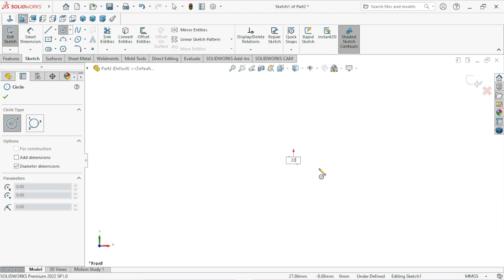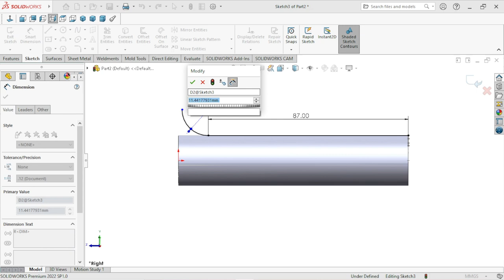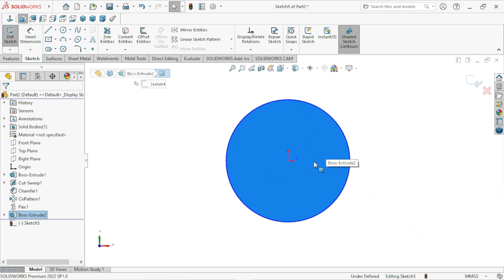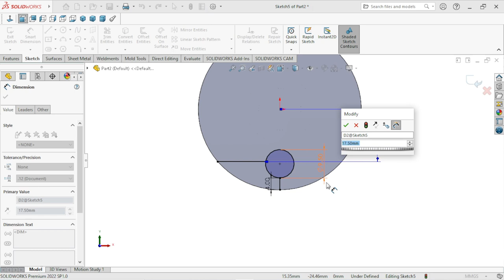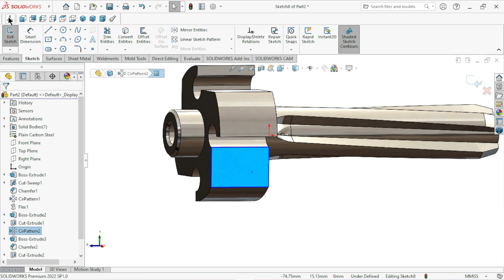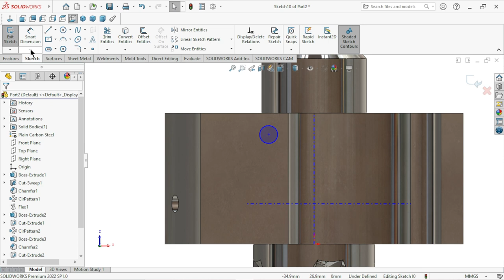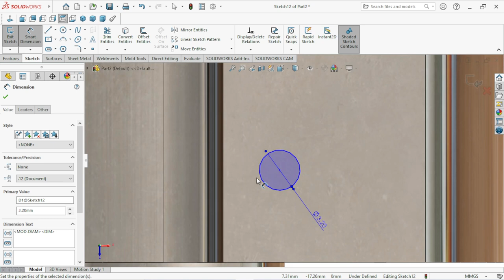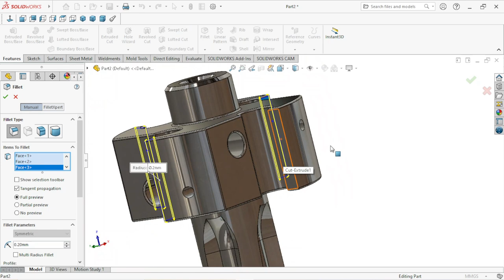Solidworks tutorial | How to use twist command | Flex feature | Rifal shaft for hammer drill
Solidworks tutorial | How to use twist feature | Flex feature | Rifal shaft for hammer drill |
In this tutorial we learn about twist feature. Sketch hammer drill rifal shaft who has to work in drill  hammering for drilling in giant  rock. I hope you like this tutorial. keep watching and enjoy.
Thank you so much for spending your valuable time watching my videos.
Where is flex on SolidWorks==
Click on the Flex feature in the Features tab. If you don't have Flex in your features tab, go to the top pulldown menu and click on Insert, select  Features and then select Flex. Also search in search box who show on top right.
How to twist :
open flex select twisting  just click the part who twisted than enter angle you want.
Feature we have to learn in this tutorial :
Fillet
Chamfer
Circular pattern
extruded boss
Flex
Twisting
extruded cut
swept cut
other